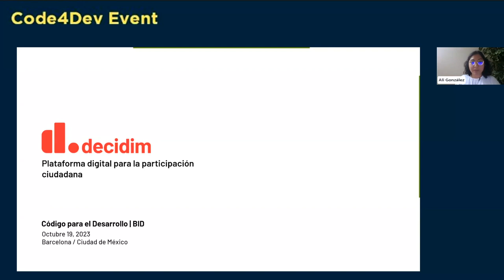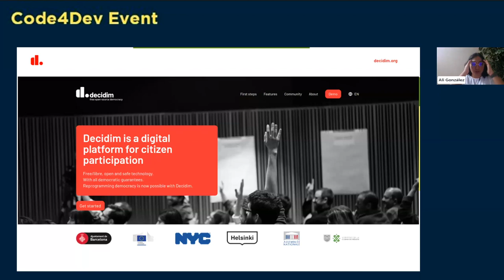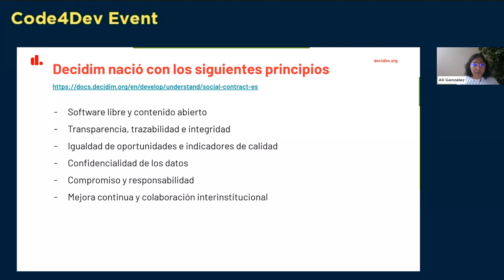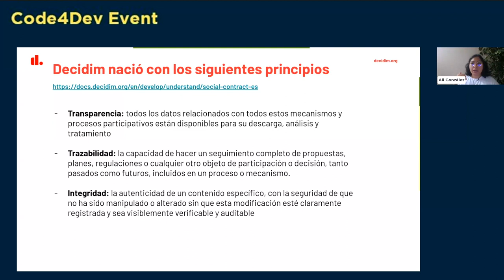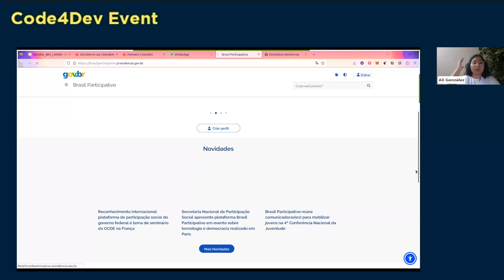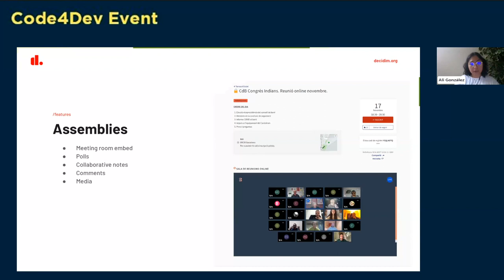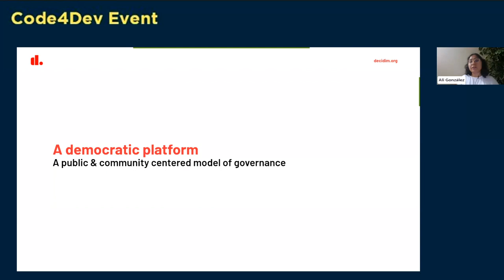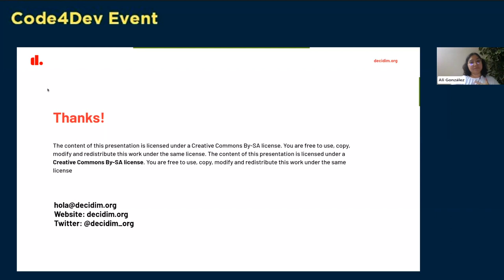Code4Dev: Conozca Decidim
En ese video vamos a conocer la herramienta de código abierto Decidim, que permite a cualquier gobierno u organización crear procesos masivos de planificación, de presupuestos participativos, de diseño colaborativo de reglamentos, espacios urbanos o elecciones